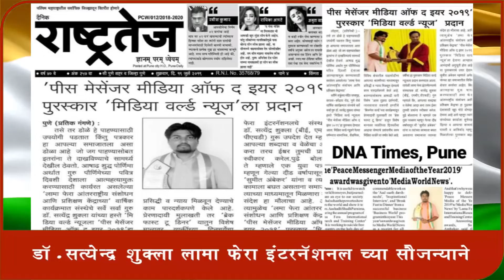'मदत नाही कर्तव्य' | दररोज सकाळी ११ वाजता | Best Social Show of the year 2020 | Promo Video